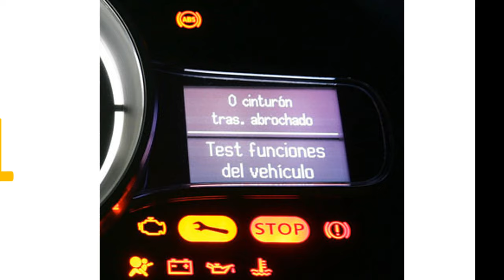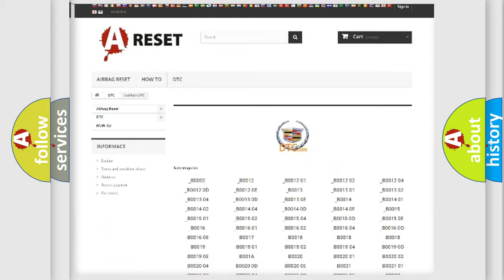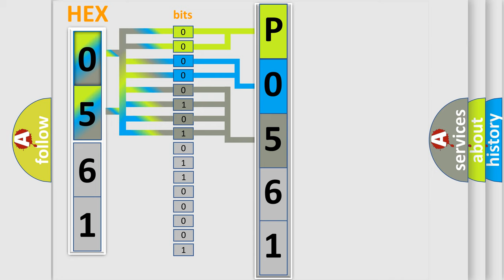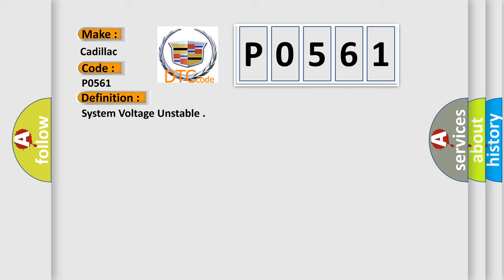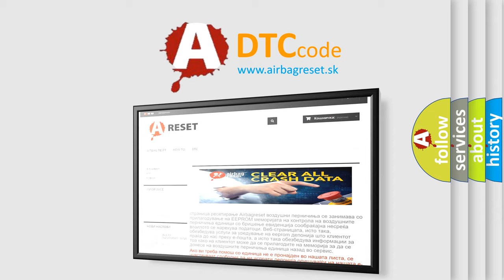DTC cadillac P0561 Short Explanation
Contents:
0:21 Basic DTC analysis according to OBD2 protocol standard.
1:48 Insight into programming
2:58 A diagnostically understandable description of the Diagnostic Trouble Code
3:05 Basic error definition

Make:
Cadillac
Code:
P0561
Definition:
System Voltage Unstable
Cause:
Inspect for aftermarket devices that could affect the operation of the starting and charging systems.
Inspect the wiring for poor electrical connections at the TCM. Inspect for the following conditions:
A bent terminal
A backed-out terminal
A damaged terminal
Poor terminal tension
A chafed wire
A broken wire inside the insulation
When diagnosing for an intermittent short or open, massage the wiring harness while watching the test equipment for a change.
You may have to drive the vehicle in order to experience a condition.
Inspect for the presence of aftermarket accessories, such as a remote starter, etc. Depending on how these aftermarket accessories are installed, they may interfere with the required voltage for proper operation of the transmission.